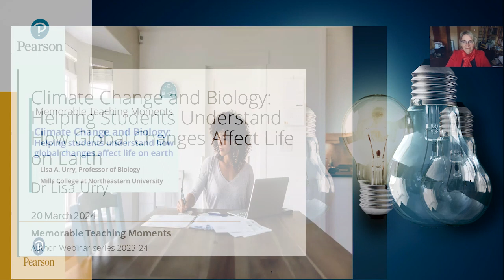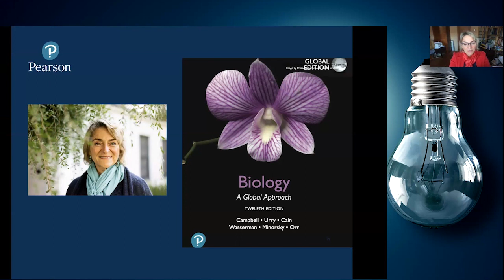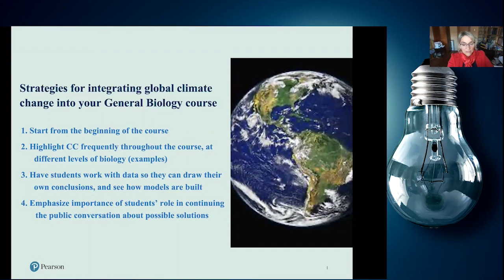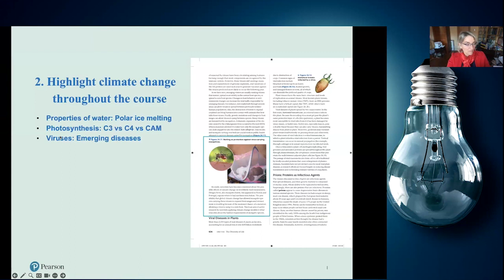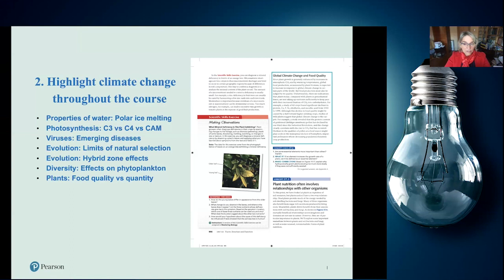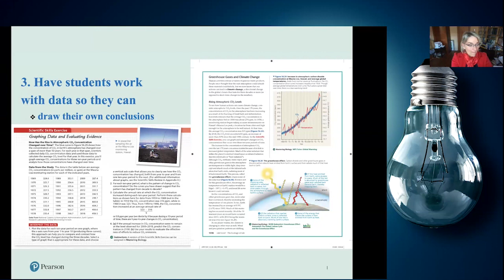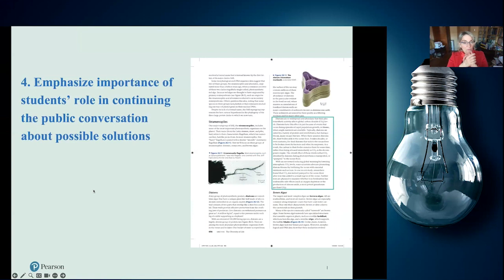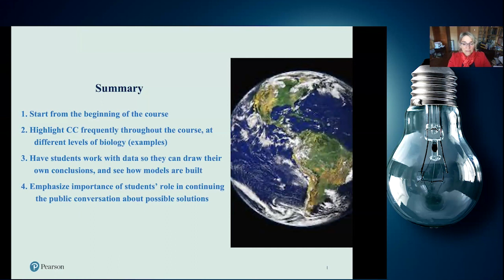Lisa Urry: Climate Change and Biology: Helping Students Understand How Global Changes Affect Life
Memorable Teaching Moments webinar series 2023-24

Dr Lisa Urry, the lead author of Campbell Biology, highlights strategies and resources for helping students understand climate change research and the effects of climate change on organisms and ecosystems. Together, these concepts can operate as a theme that carries throughout the course, reinforcing course goals such as making connections between different levels of biology, interpreting data, and understanding models.